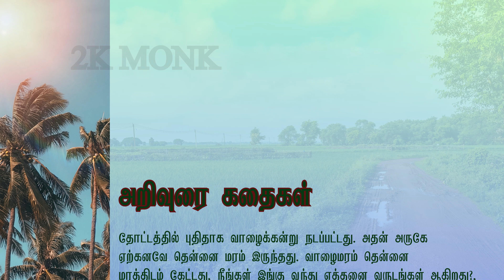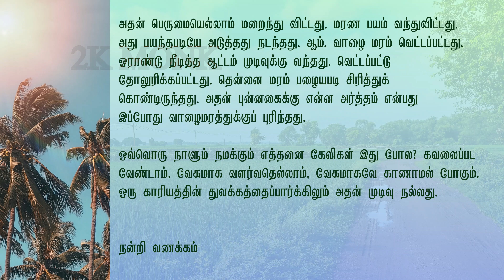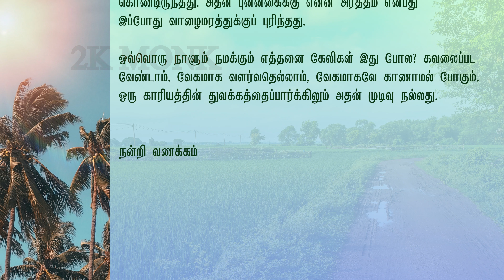தமிழ் கதைகள் - அறிவுரை கதைகள் | Tamil Kathaigal - Moral Story - Ep 10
Tamil kathaigal with moral
தமிழ் காதல் கதைகள்
Tamil kathaigal pdf
தமிழ் கதைகள் சிறுகதைகள்
Tamil kathaigal for students
மந்திர கதைகள்
தமிழ் கதைகள் எழுத்து வடிவில்
நீதி கதைகள்
Tamil Story reading
Story Tamil Moral
Tamil Story for Kids
Love story Tamil
Tamil story Books